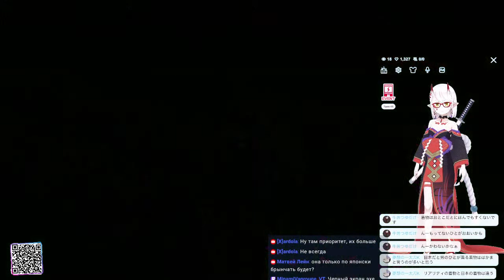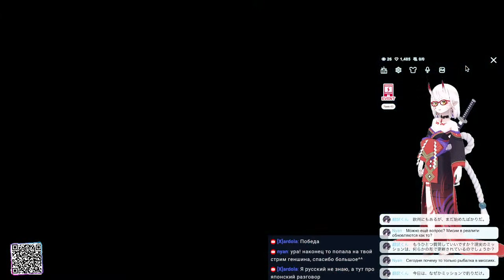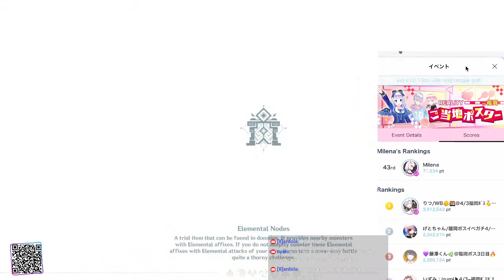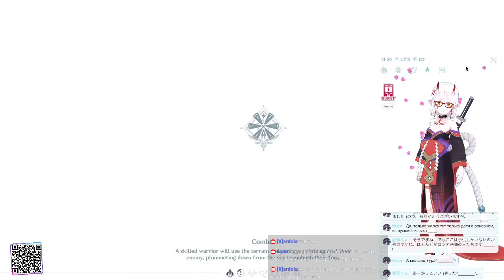Chest and Daily#2 - Сундуки и Квесты - REALITY_app